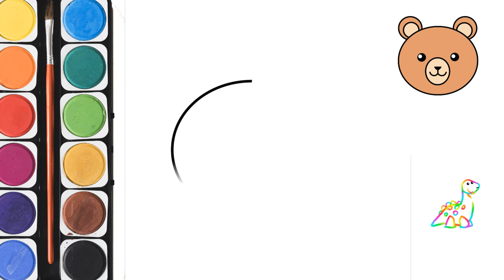How to draw a Teddy Bear tutorial,